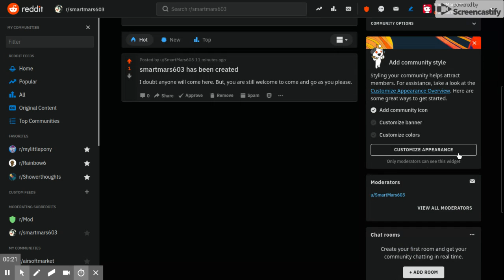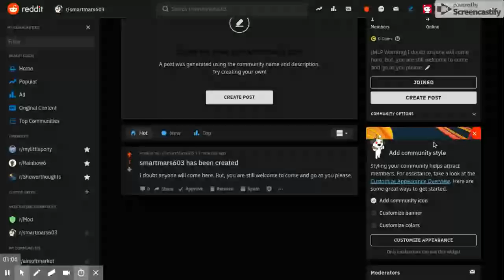This crap... (I have my own Reddit that I doubt anyone will use.)